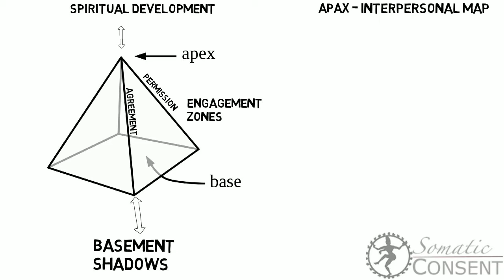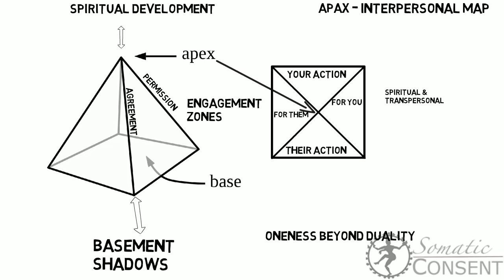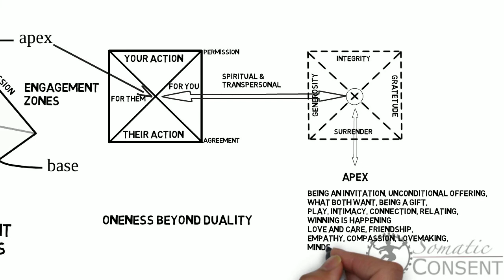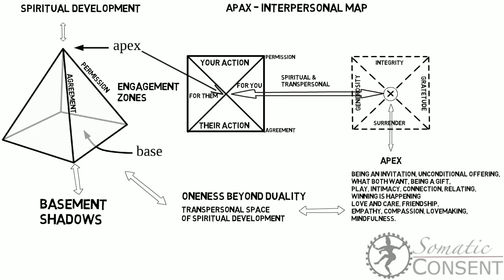Interpersonal - Apex Map II Matthias Schwenteck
The video is about the apex of the Somatic Consent Engagement System, the interpersonal map for personal embodiment and spiritual development. The interpersonal apex is the peak of the system where love and care is offered unconditionally as a gift to and from the world, and where you merge into spiritual and transpersonal oneness beyond any concepts of duality.

Somatic Consent Engagement System